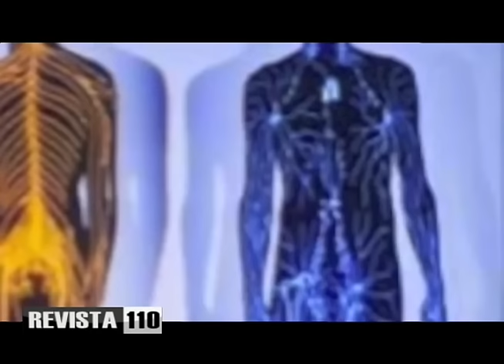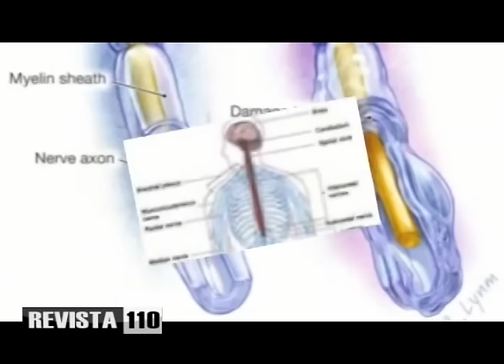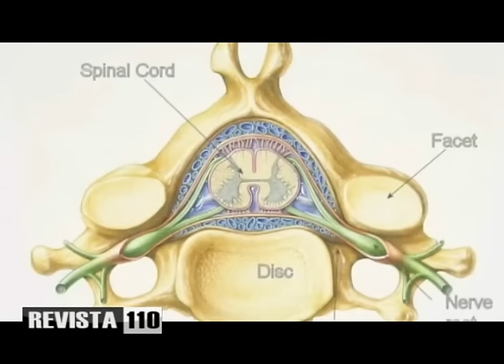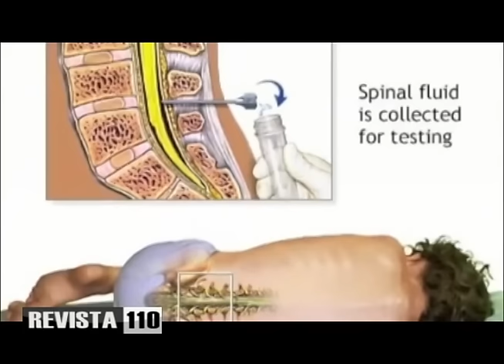Jana lamenta que enfermedades prevenibles con fumigación causen tantas muertes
El doctor William Jana lamenta que la mayoría de las enfermedades que han azotado a la población sean tan fácilmente prevenibles mediante la fumigación y eliminación de criaderos de mosquitos.
Dengue, malara, chikungunya y zika, todas transmisibles por estos insectos, son junto al cólera los males que no han podido ser enfrentados por las autoridades mediante la prevención o por políticas inadecuadas de fumigación.
Sobre el síndrome de Guillain-Barré dijo que este es una afección viral que afecta el sistema neurológico en su raíz motora disminuyendo o haciendo desaparecer los reflejos y llegando a provocar parálisis en quienes lo padecen. Atribuye que los casos severos de personas con este síndrome que previamente han sido afectados por el zika a que la disminución de las defensas que produce la afección disminuye la respuesta inmunológica ante el síndrome, del cual dijo hay hasta un 80% de posibilidades de recuperación total tras seis meses y con terapia.
Además Jana considera que el actual sistema de seguridad social no haya logrado el avance previsto desde su creación para que en la actualidad se haya universalizado su cobertura, lo que atribuye a falta de acción del Consejo de Seguridad Social.
Explica que los próximos retos a enfrentar el sector salud debería ser los embarazos en adolescentes, la depresión y los temores, considerando que hay fondos suficientes tanto para esto como para aumentar la cobertura de enfermedades catastróficas, que sigue siendo de un millón de pesos por asegurado.
Además añade que los altos costos de los internamientos y las tarifas establecidas en la seguridad social se han reflejado en la calidad de la atención a los pacientes, poniendo como ejemplo que cada día de internamiento puede tener un costo de 1,500 sin honorarios médicos ni medicinas y que esto tan solo en consumo energético puede representar un millón de pesos mensuales para una clínica.